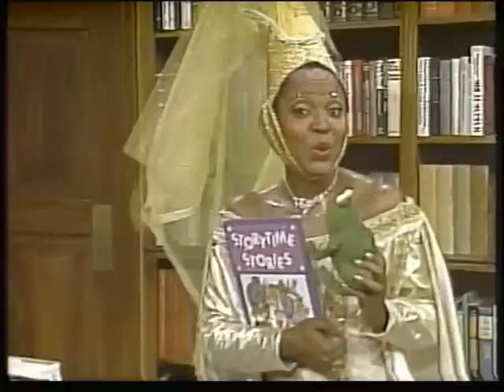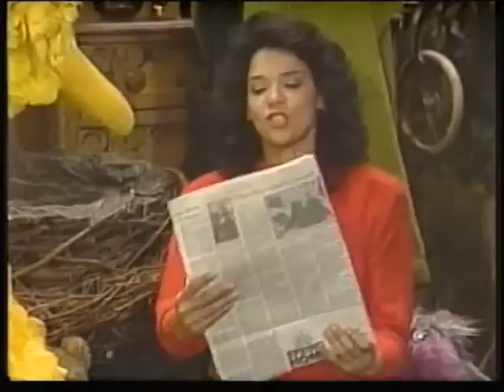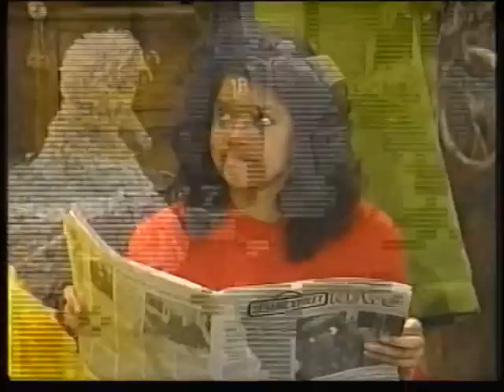My Sesame Street Home Video Big Bird's Storytime